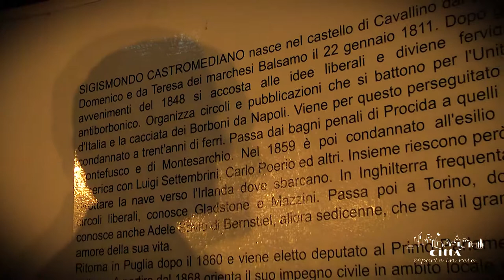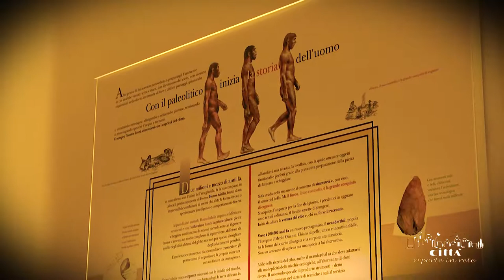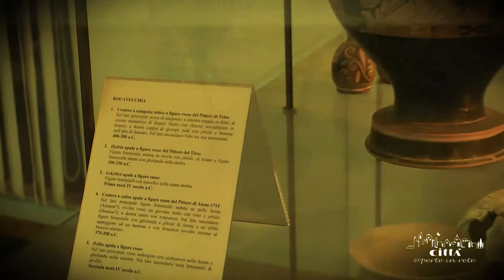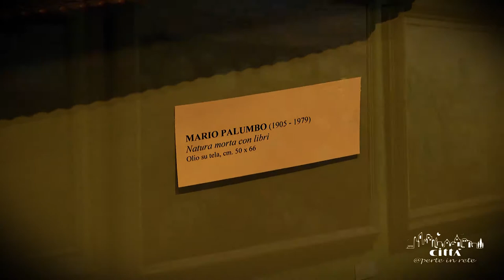Lecce Provinz - Museum Sigismondo Castromediano